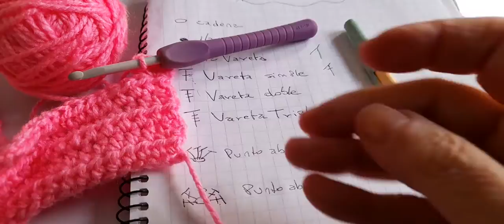Aplicando los símbolos de crochet,aprendemos a tejer el punto abanico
Aplicando la simbología de crochet,aprendemos a tejer el punto abanico y a graficarlo